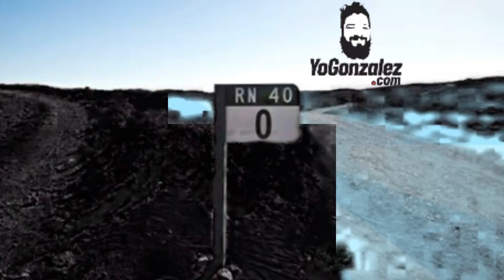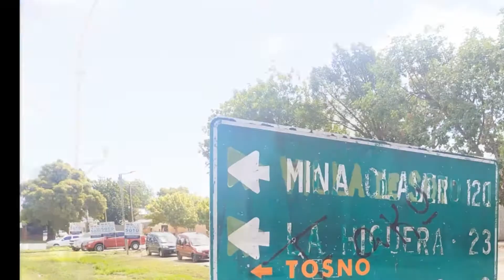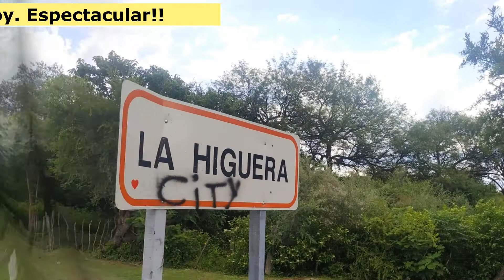Ruta Provincial 15 en Cordoba (parte a)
SIGAMOS CONECTADOS...
Escuela de Manejo Seguro en Moto... su consulta no molesta, enseña!!